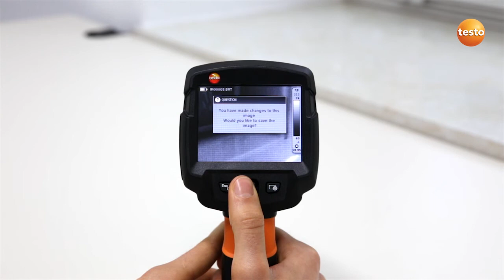Varmebilledanalyse i Testo 870 termografikameraet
Se hvor nemt det er at analysere gemte varmebilleder for højeste og laveste temperaturer samt tilpasse temperaturskalaen og farvepaletten for at fremhæve problemområder.